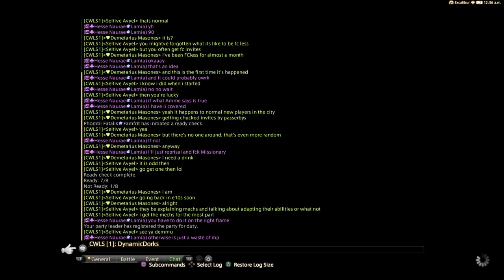FINAL FANTASY XIV Litany (Savage) with Static (Day 4 Part 2)